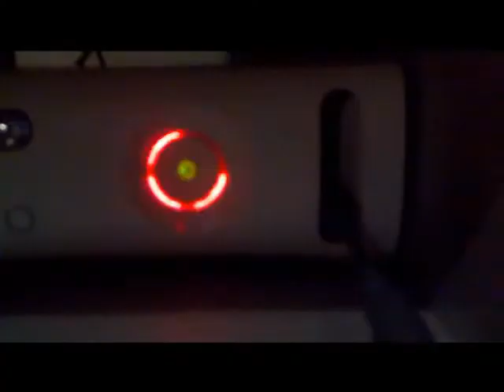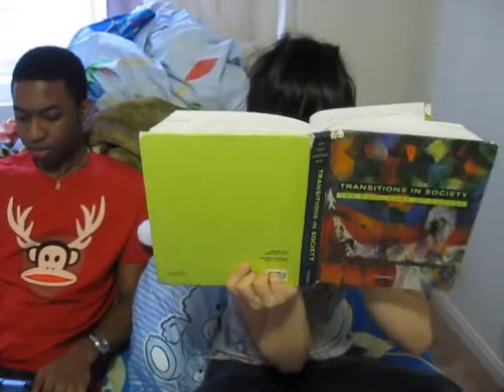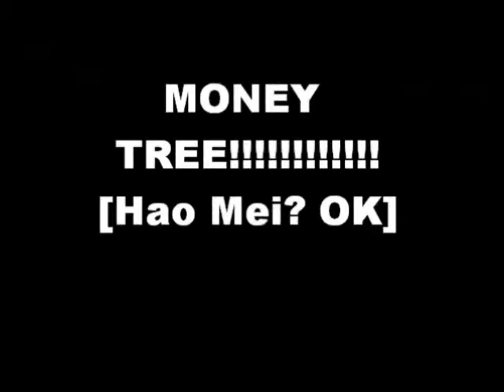Money Tree ?!?!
Informercial project for school. This is what happens when you procrastinate until the last day to film.(took 2 hours)
FIRST Youtube upload. COMMENT !